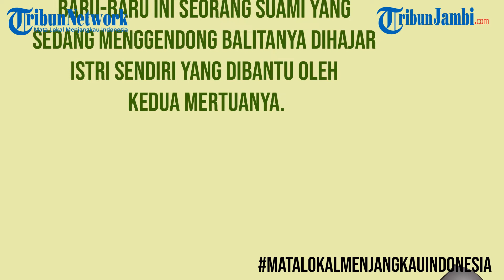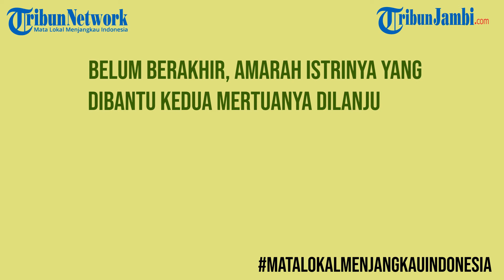Akibat Uang Belanja Istri Kurang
Tahu Gak Sih?

Istri Kurang Puas Dijatah Rp 200 Ribu, Seorang Suami Dihajar Istri dan Mertua hingga Babak Belur
Kasus penganiayaan terhadap suami dilakukan seorang istri dan mertua hingga babak belur. Baru-baru ini seorang suami yang sedang menggendong balitanya dihajar istri sendiri yang dibantu oleh kedua mertuanya. Pukulan bertubi-tubi mengunakan balok kayu, juga piring dan gelas yang dilempar membabi buta, membuat tubuh sang suami penuh dengan luka.
Bahkan, kepalanya yang bocor dan sejumlah luka akibat gigitan membuatnya kian berdarah-darah. Ujungnya, sang suami pun lapor ke polisi.
Dikutip Grid.ID dari Facebook Yuni Rusmini, sang suami Hafid Betranius warga Dusun Rampal, Desa Pondok Joyo, Kecamatan Semboro, Jember ini pulang dari kerja sebagai kuli angkut kayu pada sebuah meuble di wilayah Kecamatan Tanggul. "Seperti biasa Pak, pulang kerja saya langsung menggendong anak saya yang masih umur satu tahun," ungkap Hafid mengawali kisah dalam laporannya.